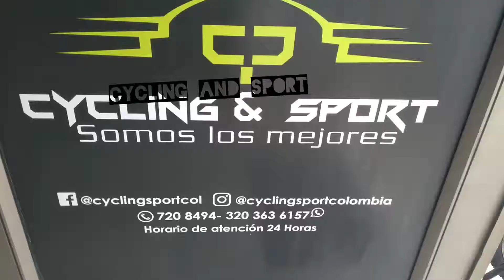Distribuidores Trek Pasto-Colombia